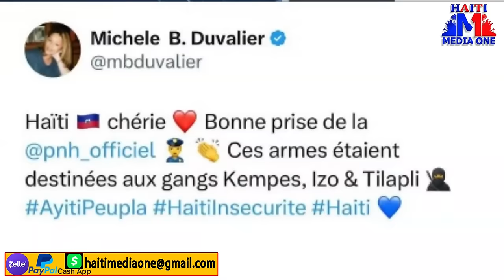Bandi 400 Mawozo Yo Frape Komin Kwadèboukè